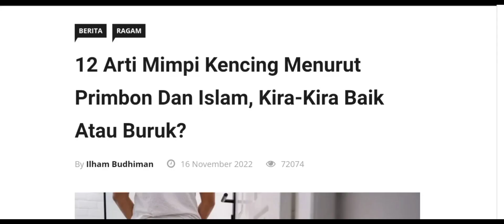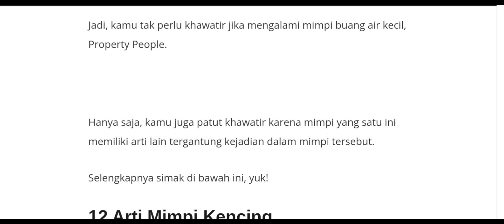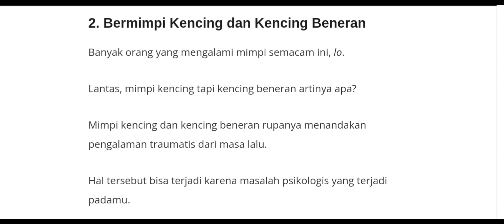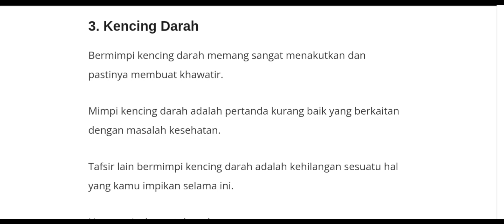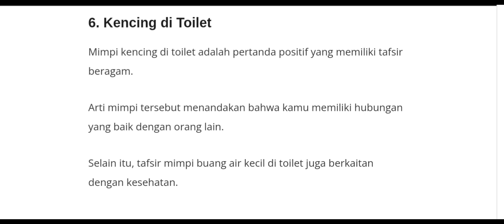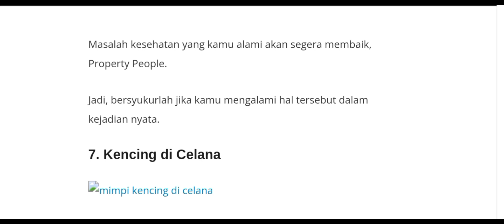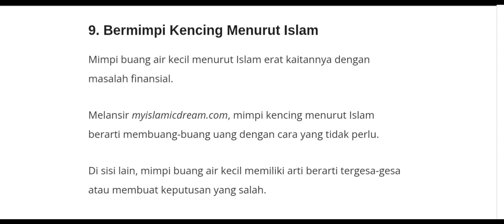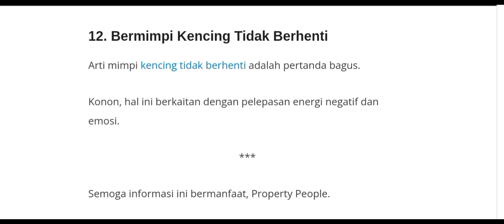12 ARTI MIMPI KENCING MENURUT PRIMBON DAN ISLAM